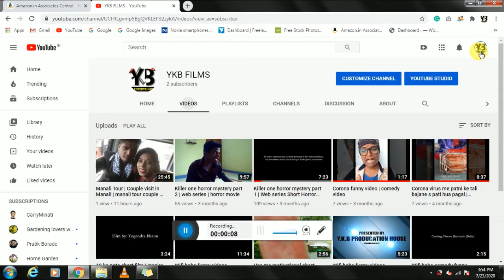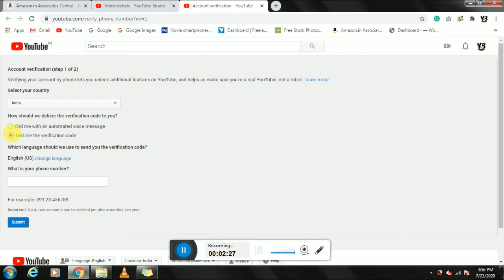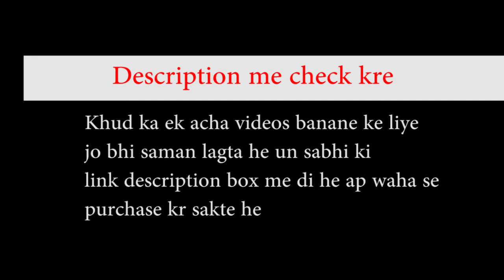Youtube video me thumbnail kaise lagaye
Video : 71 ||
Thumbnail kaise lagaye youtube video me in hindi
वीडियो पर thumbnail कैसे लगाएं